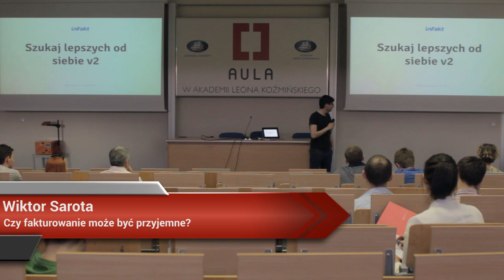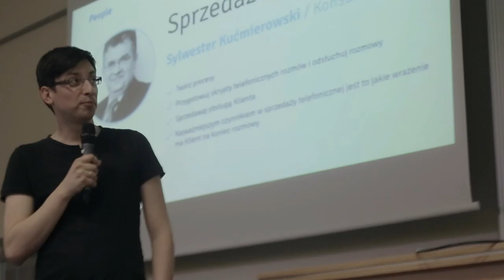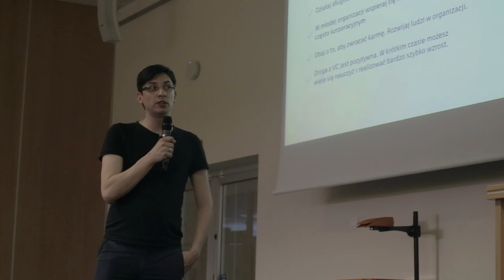Aula # 114 - Faktury i YouTube, Wiktor Sarota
Wiktor Sarota (inFakt) - "Czy fakturowanie może być przyjemne?"